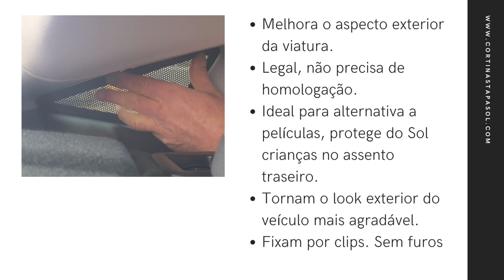Cortinas tapa sol / solares para Renault Arkana (2019-presente)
Conjunto inclui:
-2 cortinas para portas laterais traseiras
-2 cortinas para janelas laterais traseiras
-2 cortinas para porta da mala
-Tudo necessário para a instalação das cortinas.
-Manual de instalação